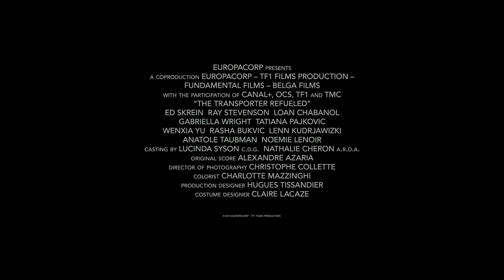The Transporter Refueled Official Film Trailer 2 2015 - Ed Skrein Movie HD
The Transporter Refueled Official Film Trailer 2 2015

A reboot of the story of transporter Frank Martin.

Director: Camille Delamarre
Writers: Luc Besson (characters), Bill Collage
Stars: Ed Skrein, Ray Stevenson, Gabriella Wright, Loan Chabanol
Genres: Action, Crime, Thriller
Language: English
Release Date: 4 September 2015